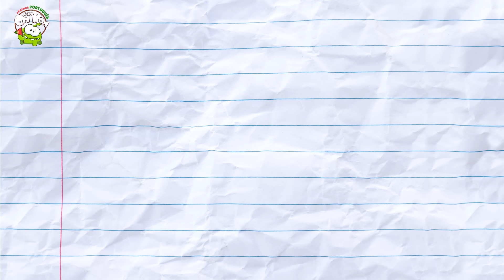Deliciosa Geléia gigante! E Mais Vídeos Divertidos - Aprenda Português com Om Nom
A família dos dedos das frutas e aprender as nossas cores favoritas nesse vídeo divertido para crianças